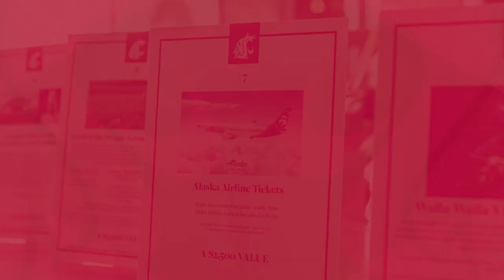43rd Annual Donor Recognition Gala Honorees: Alaska Airlines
Every day, WSU students, their families, staff , and faculty fly Alaska Airlines to and from the WSU campuses in support of teaching, research, and athletics. Alaska airlines also sponsors numerous college and campus events throughout the WSU system. Additionally, Alaska Airlines supports WSU researchers working to develop sustainable aviation fuel that promises to make travel more sustainable. Alaska Airlines also sponsors various college and campus events, including those offered by the Carson College of Business, Student Affairs, WSU Tri-Cities, WSU Vancouver, and WSU Spokane. Most recently, Alaska Airlines expanded their sponsorship of WSU Athletics with the launch of another “Go Cougs” aircraft.